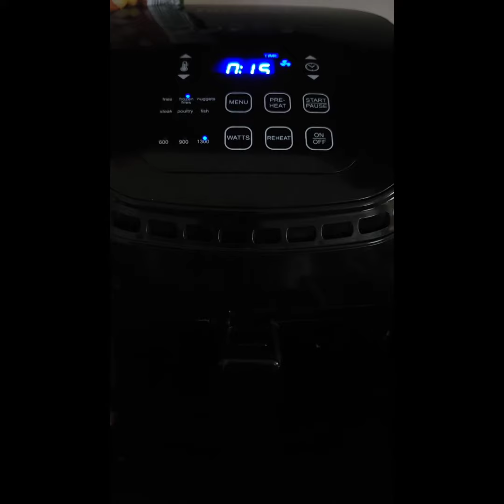Homemade Chicken Nuggets